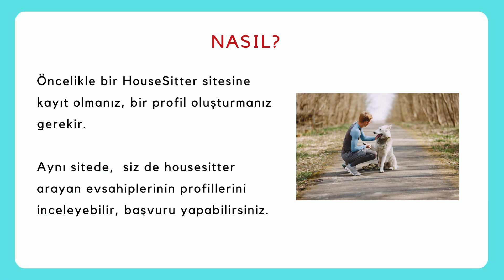TATİLE ÇIKANLARIN EVLERİNE & EVCİL HAYVANLARINA BAKARAK DÜNYAYI GEZMEK İSTER MİSİNİZ?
HOUSESITTING: Ev ve evcil hayvan sahibi, seyahat ederken evini ve evcil hayvanlarını sizin bakımınıza bırakır.  HouseSitter  evcil hayvanlara ve eve bakma karşılığında evde ücretsiz olarak kalır.

Bu videoda bursun kapsamı, koşulları, süresi vb. konuda bilgi verilmektedir.